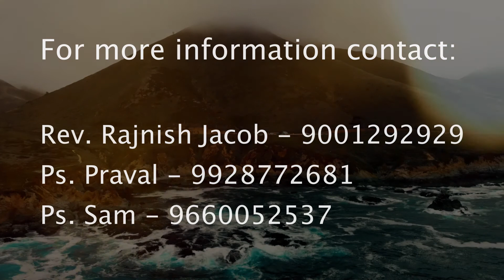Hope Devotionals - Facing Crisis with Courage [English]